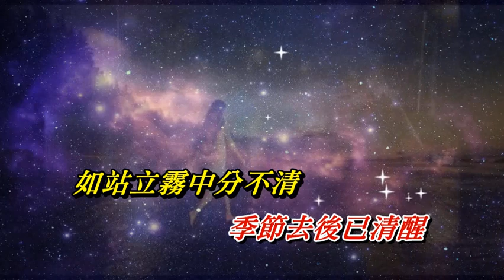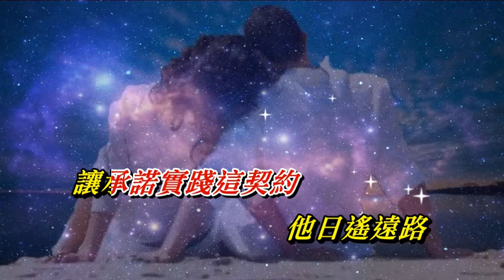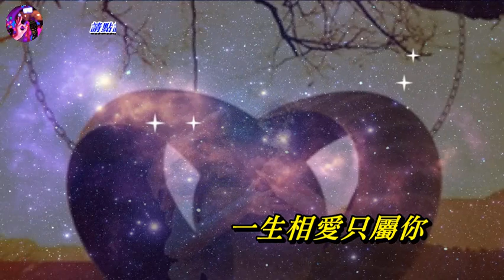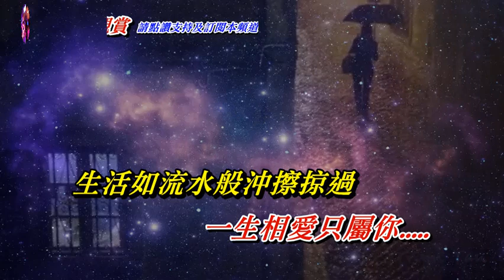今夜情為證 陳果〈MMO 卡拉版〉